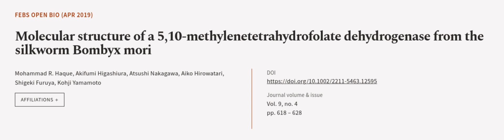Molecular structure of a 5,10‐methylenetetrahydrofolate dehydrogenase from the silkwo... | RTCL.TV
### Keywords ###

### Article Attribution ###
Title: Molecular structure of a 5,10‐methylenetetrahydrofolate dehydrogenase from the silkworm Bombyx mori
Authors: Mohammad R. Haque, Akifumi Higashiura, Atsushi Nakagawa, Aiko Hirowatari, Shigeki Furuya ,and Kohji Yamamoto
Publisher: Wiley
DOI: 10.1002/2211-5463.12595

### Video Timestamps ###
0:00:00 - Summary
0:00:56 - Title
0:01:02 - Outro
0:01:07 - End